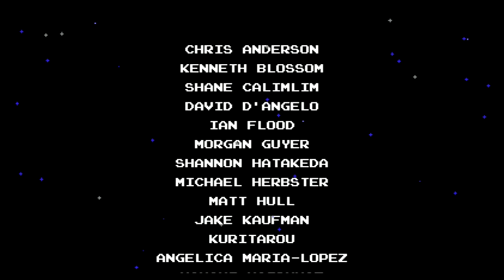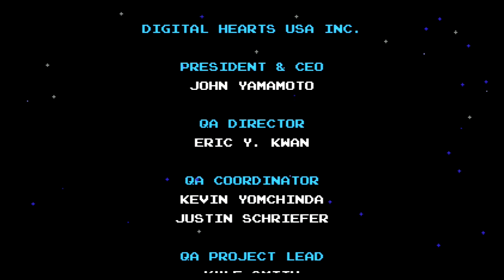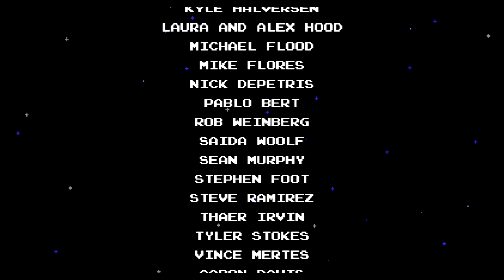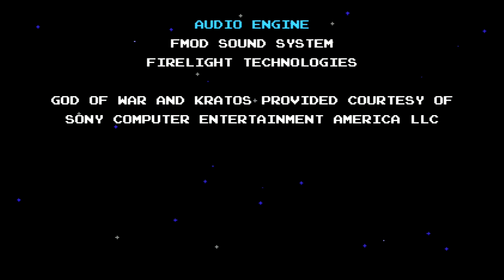Shovel Knight - A Megagrey Let's Play (Part 22 - FINAL)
At long last, it's time to take on the Enchantress, who isn't all that she seems... And the perfect excuse to put on the Armor of Chaos! The final encounter and end of the game. Not a bad second run, if I do say so myself.